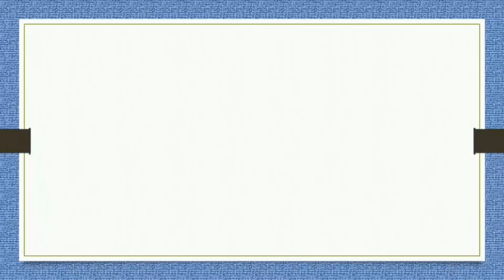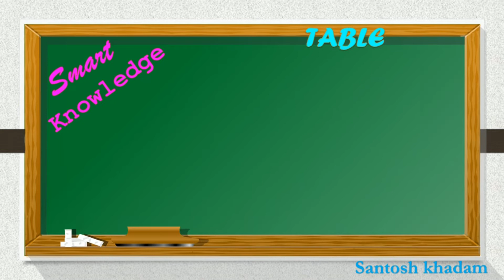TABLE 9 | PADHE VACHAN SARAV | 9 चा पाढा | पाढे वाचन सराव